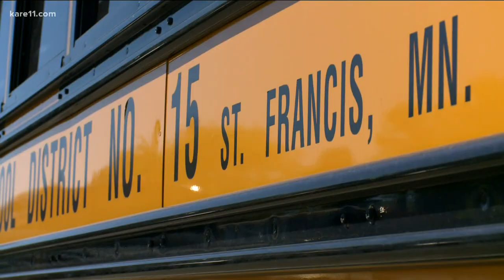Amid bus driver shortage, St. Francis Area Schools superintendent gets her license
Not unlike other school districts, St. Francis Area Schools is facing a bus driver shortage. To help out, Superintendent Beth Giese got her license.